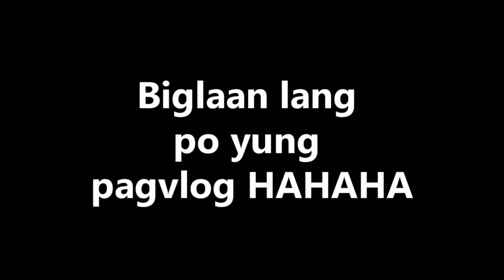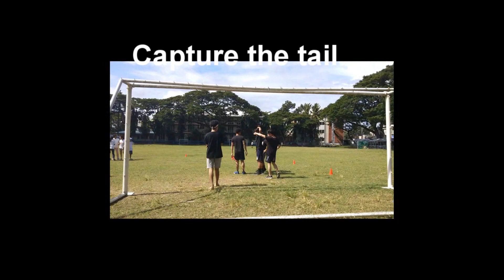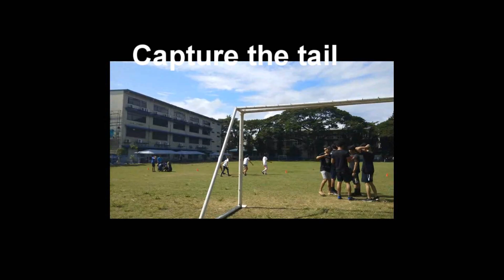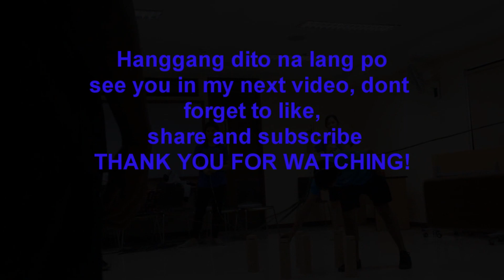TEAM BUILDING 2018 --- ft. my ABV fam! vlog#4 //Amin Bari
Hope you'll enjoy watching this one!

ps: unprepared ako nagvlog and medyo kulang kulang ang mga shots pero i tried my best to work with what i have 😄